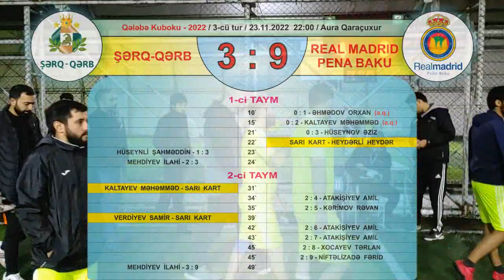Qələbə Kuboku - 2022 - 3-cü tur / Şərq-Qərb (Bakı) 3 : 9 Real Madrid Pena Baku / 23.11.2022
Bizimlə əlaqə :
Sosial şəbəkələr :
Youtube : DFA - Dostluq Futbol Assosiasiyası